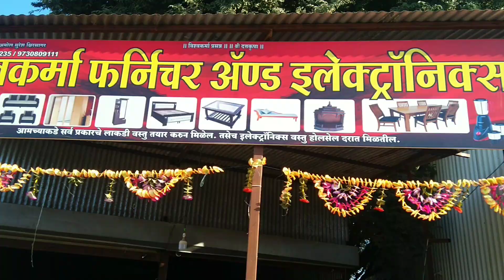First vlog of 2023 🏢🏢🏢🏢